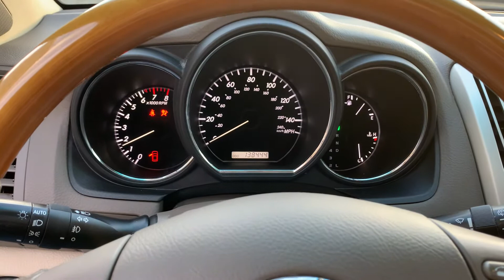2008 Lexus RX 350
SOLD . All wheel drive, hands-free Bluetooth, navigation, backup camera, moonroof, leather, heated seats, and brand new tires.